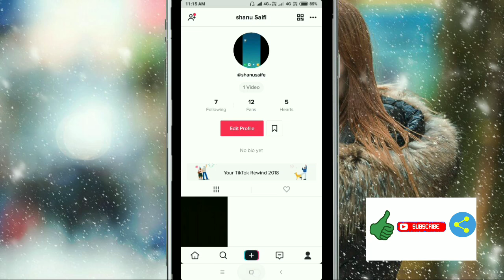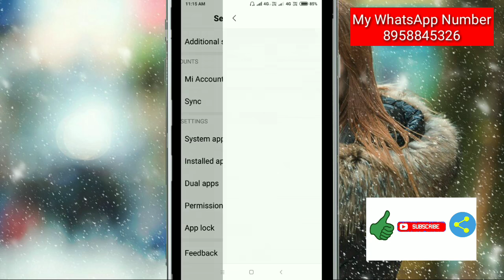Tiktok And Musically || Like Button Not Clicking || Not Working || Auto Unlike || Problem Solve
Tiktok And Musically par like nhi ho pata bar bar click karte hai to like nhi ho pata agr nhi hota hai to Huma kya karna chahiye is video Mai hum yahi baat karne wala hai